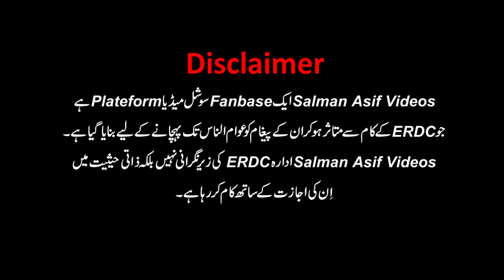Can Different Kinds of Circles be Combined And Can a Circle be Placed Under the Purpose of Fun?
In this video, Salman Asif Siddiqui is explaining the answer to two questions related to the circle: Can different kinds of circles be combined to form a circle? And can a circle be placed under the purpose of fun & entertainment?

Is Video Mein Salman Asif Siddiqui Sahib Halqa Se Mutaliq Do Salawon Ka Jawab Bayan Kar Rahay Hain Ke Kya Mukhtalif Aqsam Ke Halqon Ko Mila Kar Aik Halqa Banaya Ja Sakta Hai? Aur Kya Koi Halqa Tafreeh Ke Maqsad Ke Tehat Rakha Ja Sakta Hai?

اس ویڈیو میں سلمان آصف صدیقی صاحب حلقہ سے متعلق دو سوالوں کا جواب بیان کر رہے ہیں کہ کیا مختلف اقسام کے حلقوں کو ملا کر ایک حلقہ بنایا جاسکتا ہے؟ اور کیا کوئی حلقہ تفریح کے مقصد کے تحت رکھا جاسکتا ہے؟

This question was asked by one of the participants at the end of this talk "Why Children Need Clubs".

In this WhatsApp group, it is intended to keep you informed about the videos of Salman Asif Siddiqui and his other educational & mentoring activities & programs.